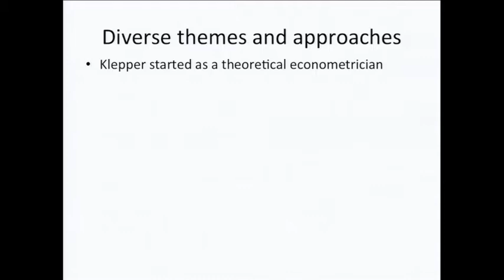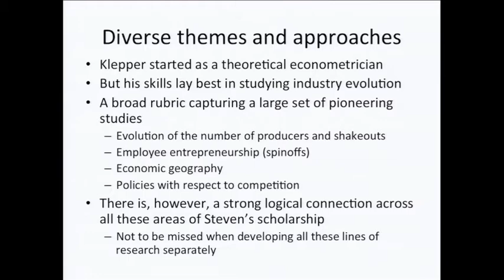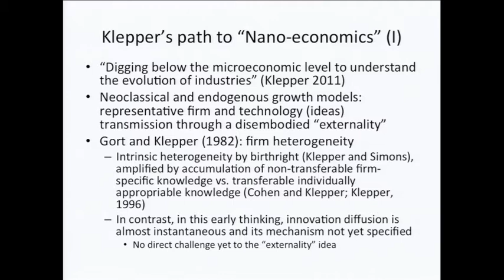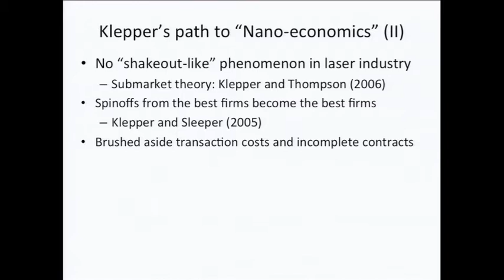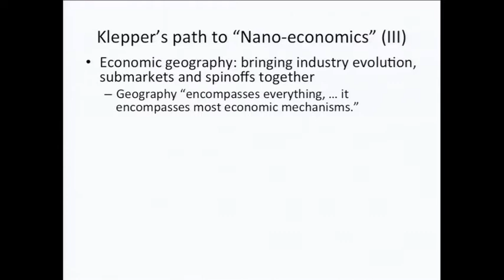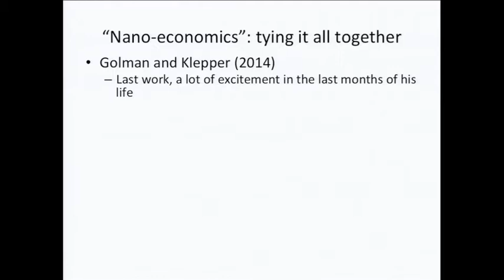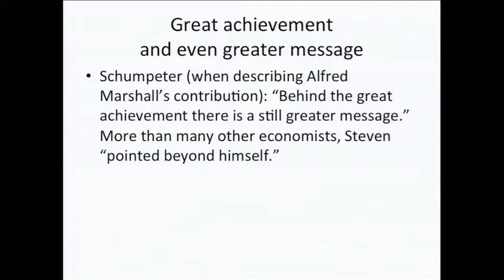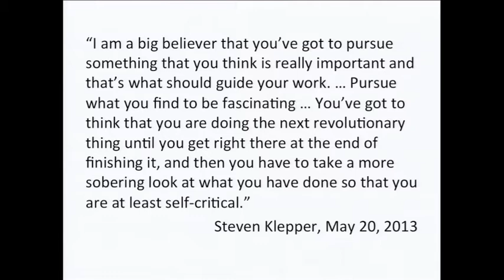Memorial for Steven Klepper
Klepper was the Arthur Arton Hamerschlag Professor of Economics and Social Science at Carnegie Mellon University. A renowned teacher and researcher, Klepper's pioneering work integrated elements of traditional economic models with evolutionary theory, bridging gaps between the study of entrepreneurship and mainstream economics.